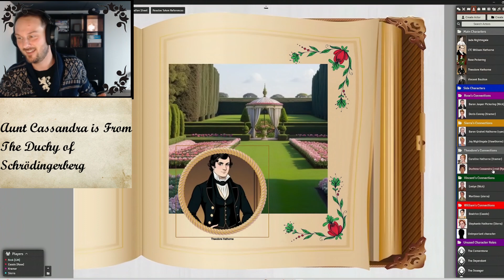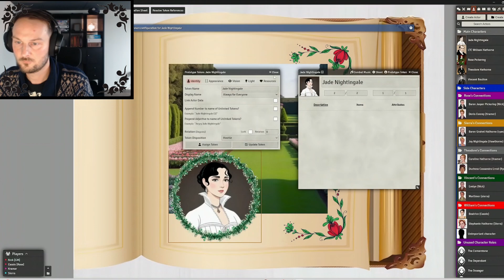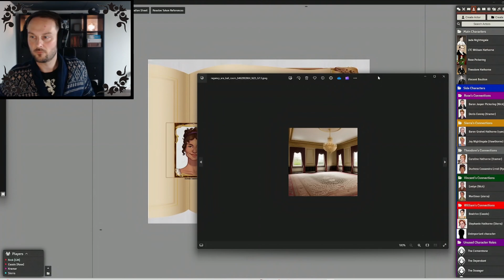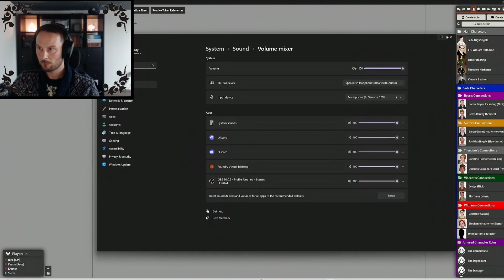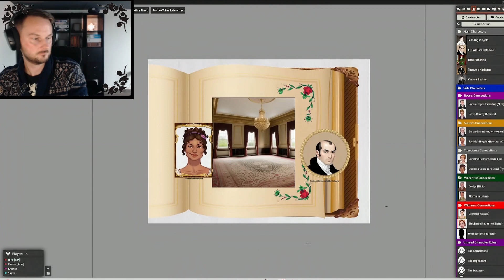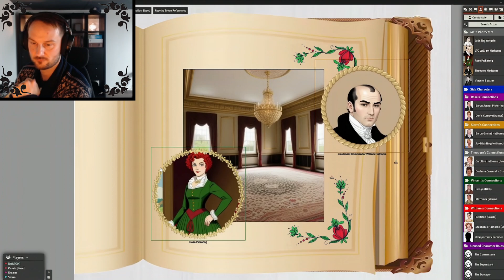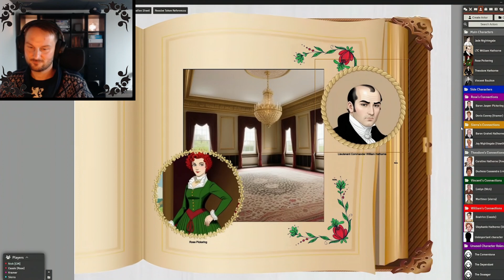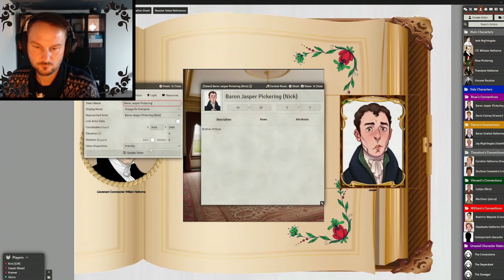Love Is War, The Good Society, Session 1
Join us as we play the Good Society, a TTRPG set in the regency era meant to both mirror and parody the Jane Austin experience.

Will young Theo find happiness?  Or will his craft ambitions get in his way.